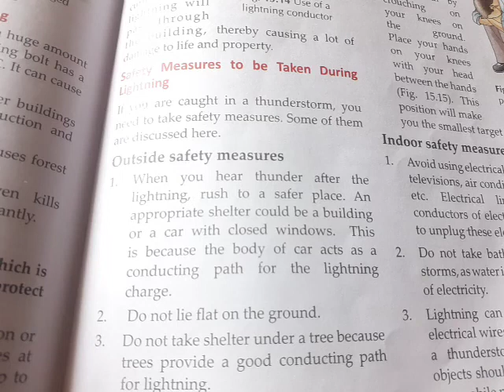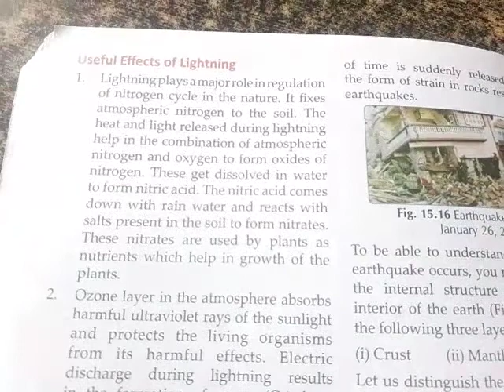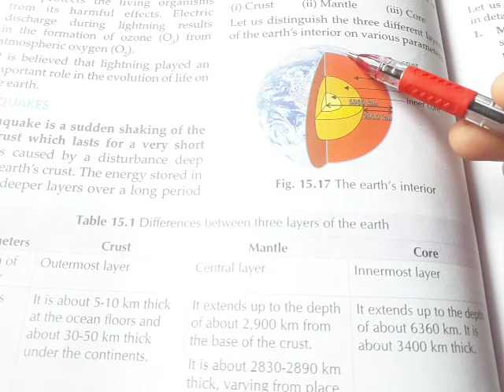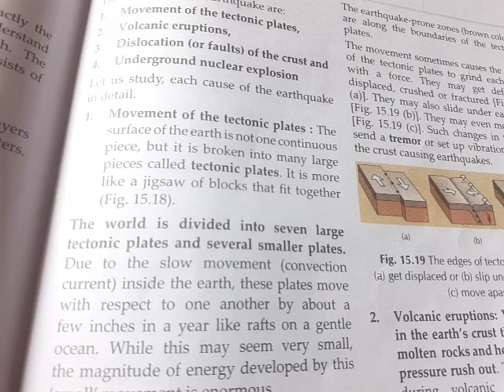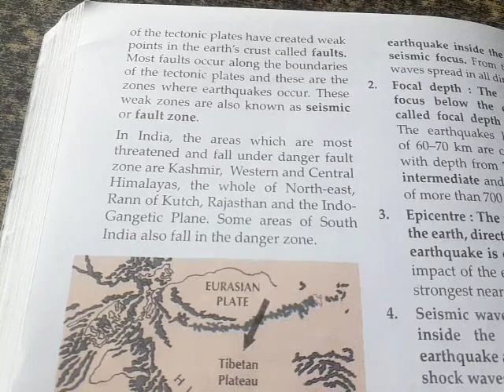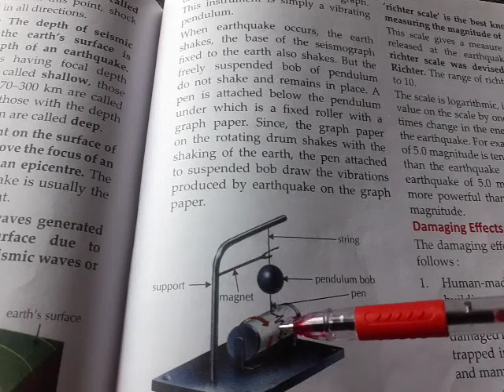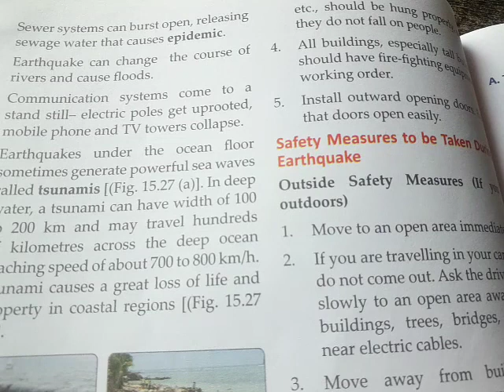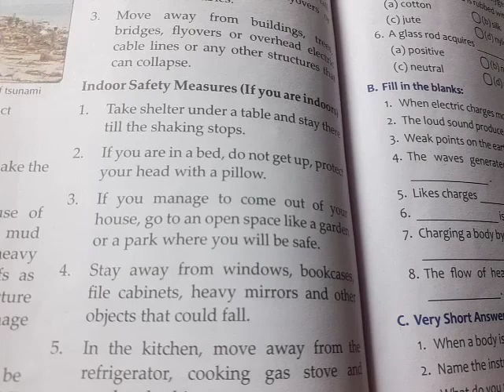Class 8th Science Chapter 15 part 3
safety measures during lightning
earthquake , causes of earthquake
some terminology regarding earthquake
harmful effect of earthquake and safety measures during earthquake